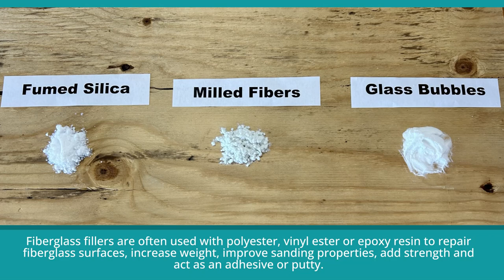Fiberglass Fillers- Mixing and Applying with Resin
Ready to tackle those tricky fiberglass repairs? In this video, we show you how to make a repair putty or adhesive from resin and fillers! Learn everything you need to know about different types of fiberglass fillers including milled fibers, fumed silica and glass bubbles as well as info on mixing and creating various consistencies. Get professional results with our tutorial - watch now!